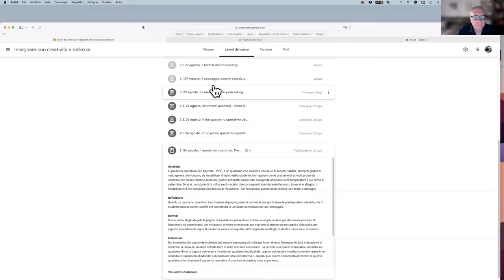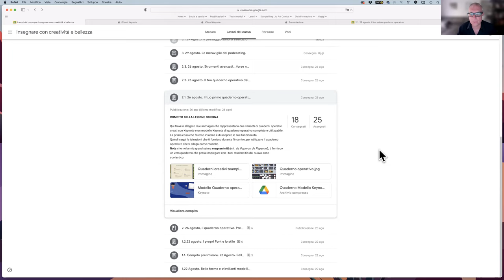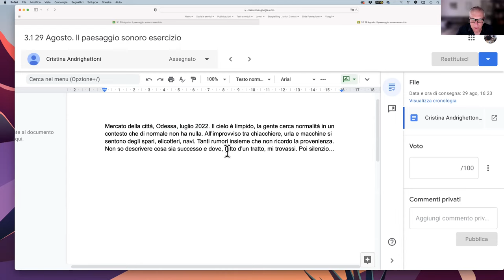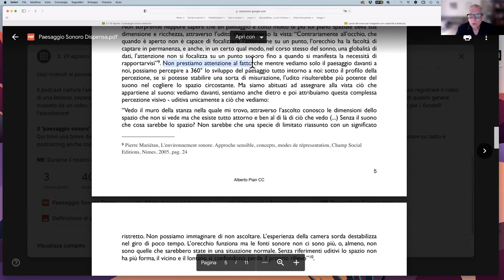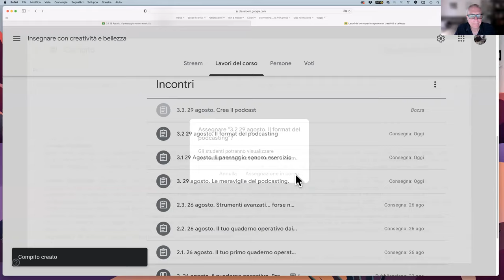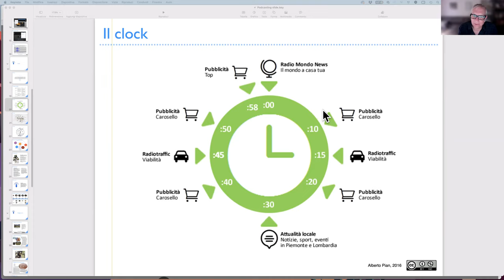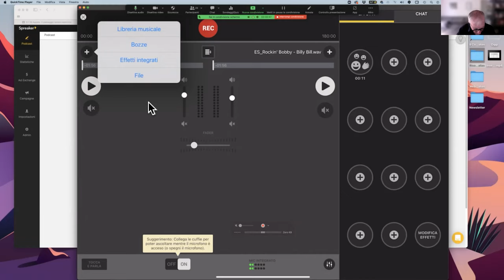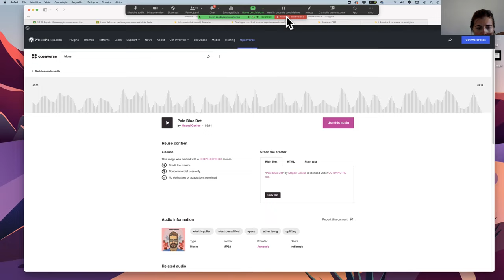WEBINAR. Insegnare con creatività e bellezza 3. Podcasting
Dopo un riepilogo preliminare del precedente incontro parliamo di podcasting, radiofonia, paesaggio sonoro, format e Clock e registrazione di un episodio. leggi il blog, scarica il Magazine, ottieni altri contenuti.